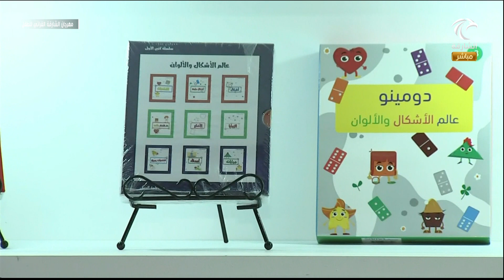مهرجان الشارقة القرائي للطفل l الكاتب/فرج الظفيري